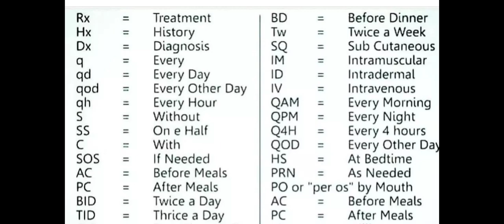youtube video #-DlbbHGxpcE